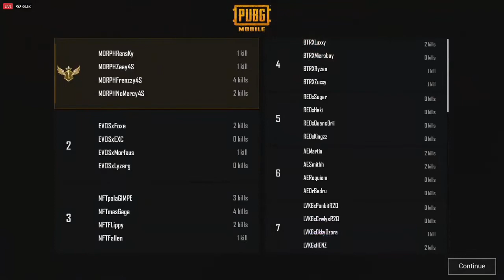Match 2 Day 1 Week 5 PMPL Indonesia S2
BTR RA. PMPL INDONESIA S2